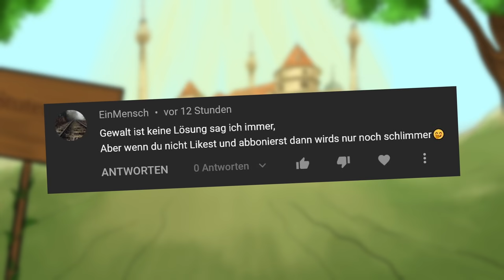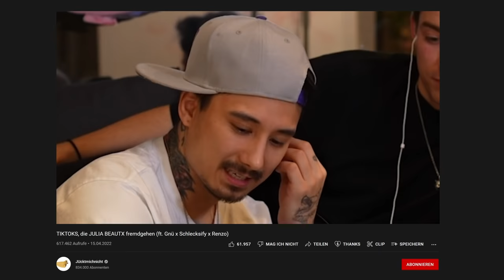Mexify zeigt mir wie man schnell und asozial Geld in Wobbly Life macht!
Heute spielen wir Wobbly Life zusammen mit Mexify Games. Wobbly Life ist ein Real Life Simulator in dem du einen Job deiner Wahl annehmen musst um Geld zu verdienen um dir damit dein Leben zu finanzieren. Das Game erlaubt einem also quasi ALLES! Mexify zeigt mir heute wie man Wobbly Life richtig spielt und es wird zu Wobbly Life in Gta! Viel Spaß wünscht dein Gnu und Mexi!

  ►DAS IST DRIN:
-2x RGB Lüfter für hinten und oben
-Windows 10

   SCHREIBTISCH EQUIPMENT
*►Handy Halterung